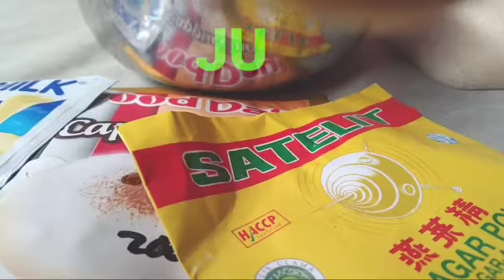Caraku buat puding enak unik dan menarik/puding cincau capucino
di Vidio ini aku akan membuat puding cincau yang unik yang cetakan dari kulit telur